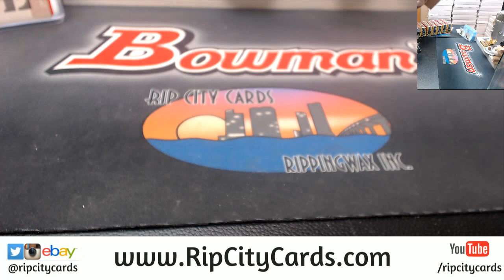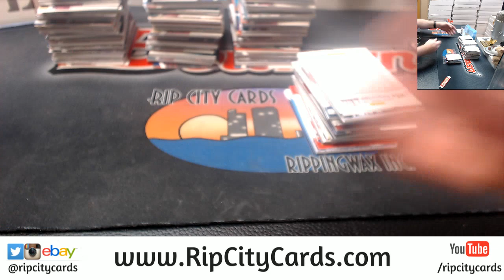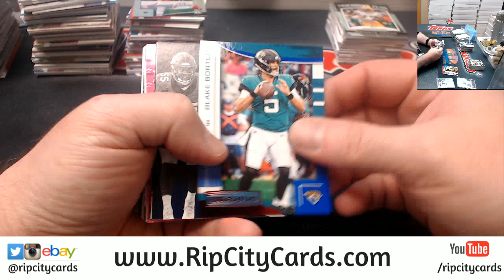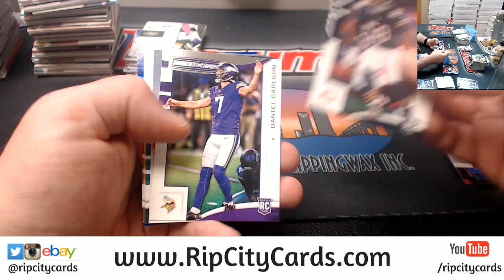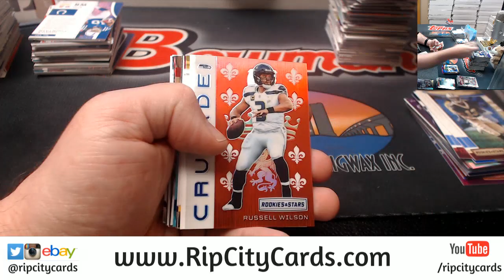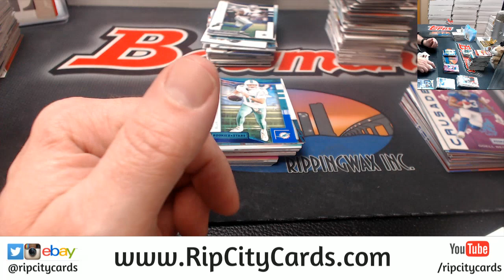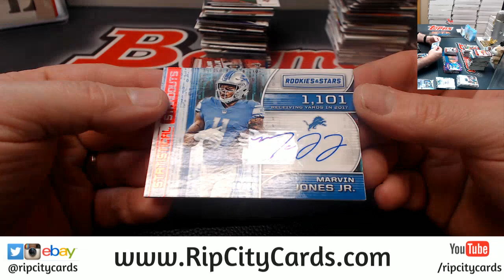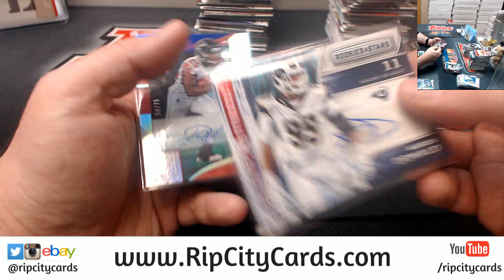2018 Rookies and Stars Football 7 Box #4 EBAY